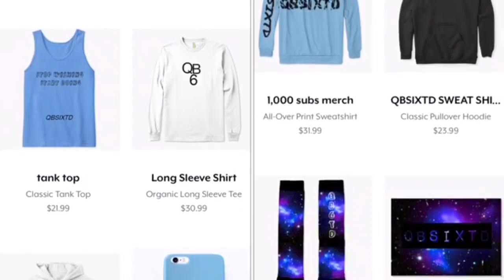10 minute cardio workout 😎